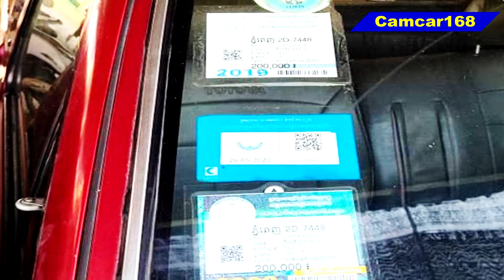ឡានលក់ប្រញាប់, តម្លៃសមរម្យ, Toyota, Hilux, 1992, 3200$, ចរចារបាន, /0978033247+017295632